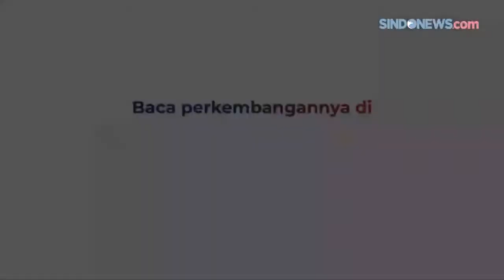COPET TERTANGKAP CURI PONSEL WANITA CANTIK DI TRANSJAKARTA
Seorang wanita menjadi korban pencopetan ponsel di Jalan Salemba, Senen, Jakarta Pusat, Kamis (25/2/2021). Dua dari tiga pelaku berhasil ditangkap